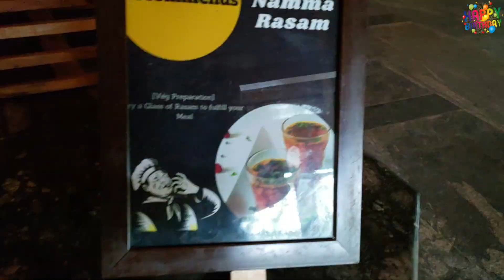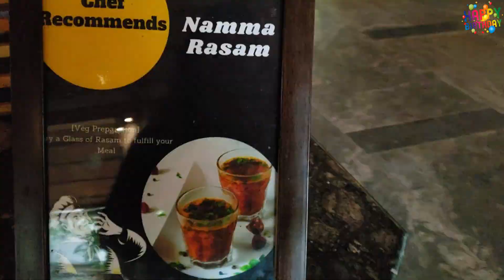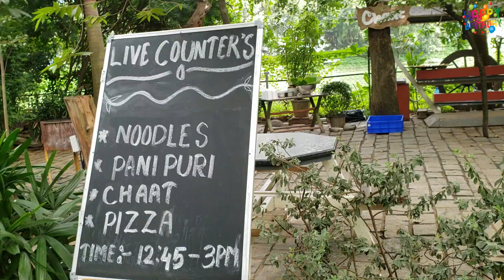Mango Mist Resort| Birthday Celebrations Vlog | Day outing | Adventure, Indoor, Outdoor Activities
Birthday Surprises | Day outing at Mango Mist Resort | Adventure, Indoor, Outdoor Activities | Bengaluru 2nd Dec 2021